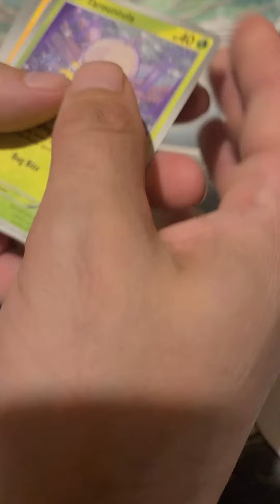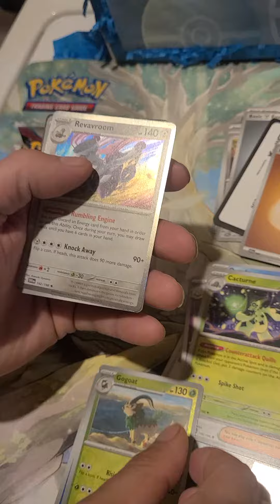opening a couple packs of pokemoncards subscribe to my youtube channel for more videos